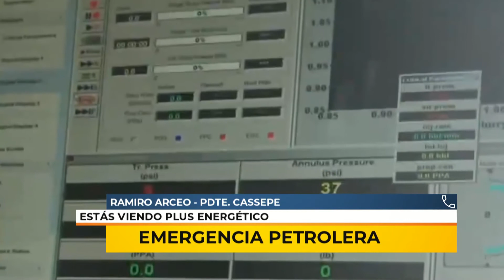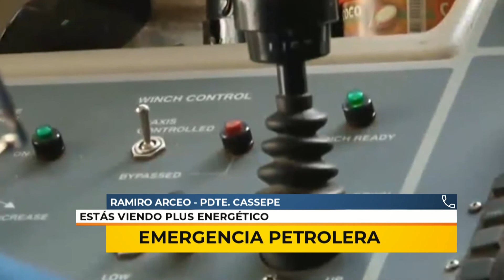01/07/20 | PE | EMERGENCIA PETROLERA | ARCEO